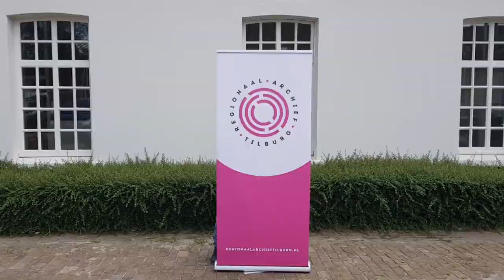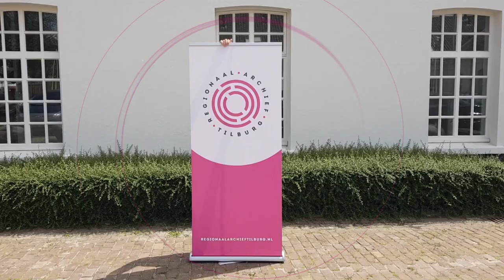Vlog #14 - bladmuziek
Kleurige en fleurige bladmuziek! We hebben er enkele exemplaren van in de collectie muziekdocumentatie. Helaas door copyright niet allemaal beschikbaar en reproduceerbaar, maar toch. Dit korte filmpje geeft een kleine impressie van de inhoud van de collectie.